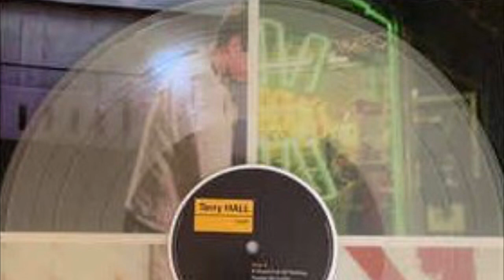Terry Hall - Ballad Of A Landlord (Acoustic Version)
Note: This track is not included on Vinyl Reissue.